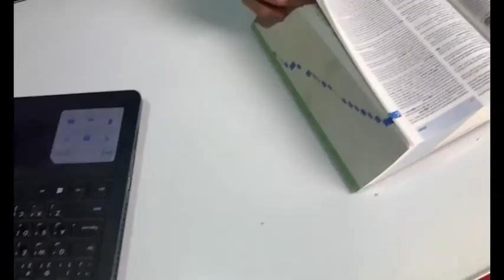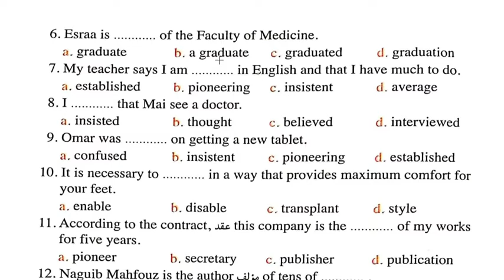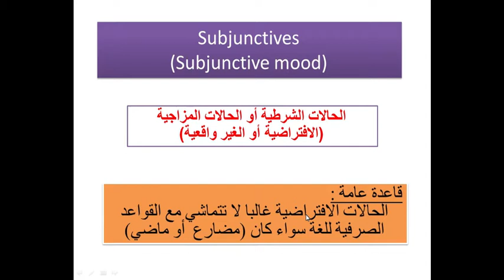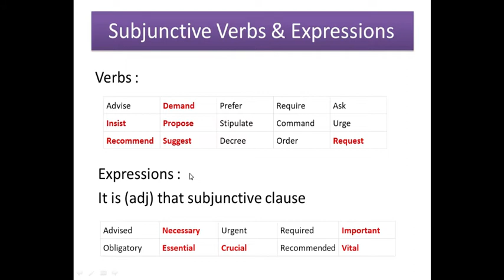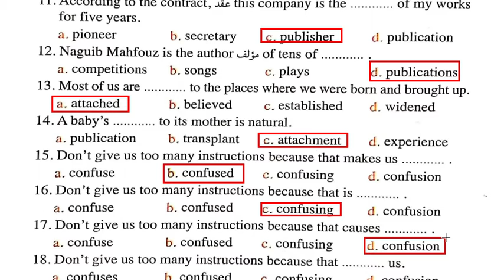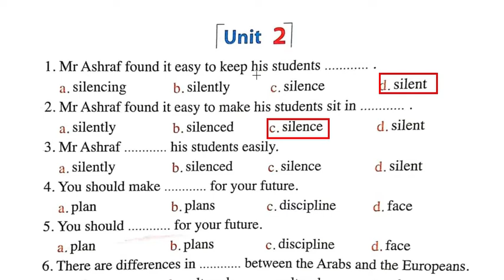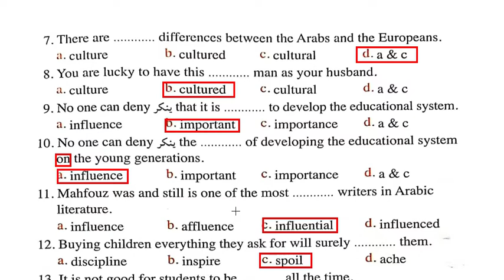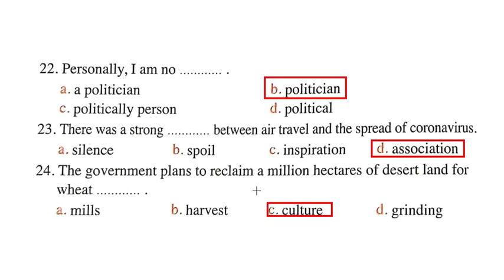تالته ثانوي | المراجعه النهائيه | اهم 48 سؤال كلمات في كتاب المعاصر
منهج اللغه الانجليزيه للصف الثالث الثانوي 2021 الوحده الثانيه